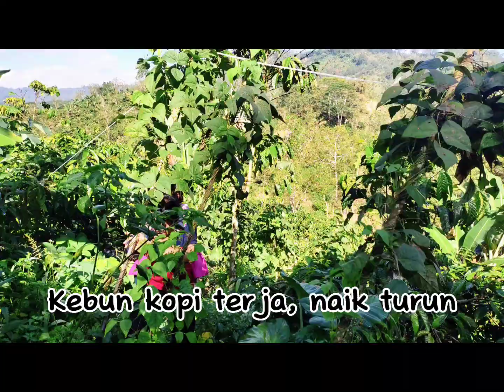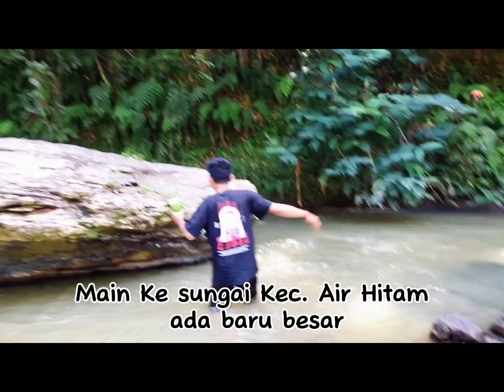VLOG DOKUMENTER KEBUN KOPI KEC AIR HITAM LAMPUNG BARAT.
Vidio Blog Dokumenter
Di Kebun Kopi Pakde Muroji Alm.
Kec. Air hitam Lampung Barat
Bersama Kang Solikin & Lek Khotimah